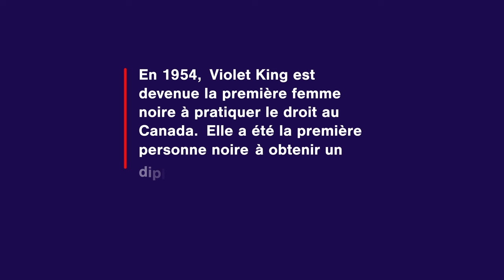Violet King: la pionnière professionnelle qui a fait tomber des barrières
Violet King a été la première femme noire à devenir avocate au Canada, et elle a parlé ouvertement du racisme et du sexisme en milieu de travail.

« Les conditions sociales que nous tenons pour acquises aujourd’hui ont été obtenues grâce à la lutte d’autres personnes par le passé. » Descendante de colons noirs venus des États-Unis pour s’installer dans les prairies, Violet King rêvait d’être avocate criminelle. Après avoir réussi des études universitaires et supplémentaires, elle est devenue la première personne noire à obtenir un diplôme en droit en Alberta, et la première femme noire à devenir avocate au Canada. Apprenez-en davantage sur la lutte et le succès de Violet King dans ses propres mots, au cours de cette SemaineHistoire2023.

SUIVEZ-NOUS!

Générique :
Illustrateur : Joseph Bronsau
Production : Sandbox Inc
Images : photo de graduation de Violet King (Dolly Johnson. Avec la permission du Breton and District Historical Museum, à Breton en Alberta)